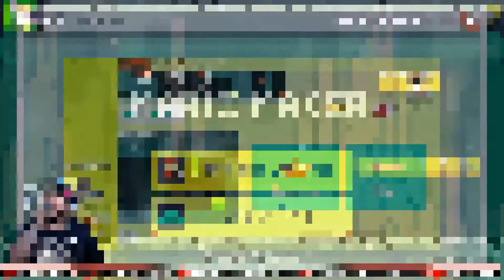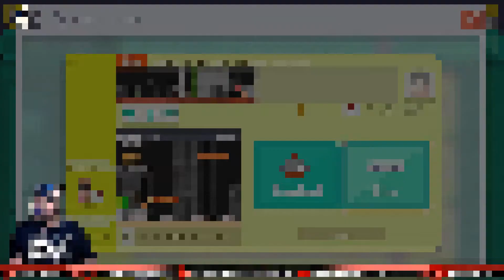Rad Rob Redemption Episode 14!